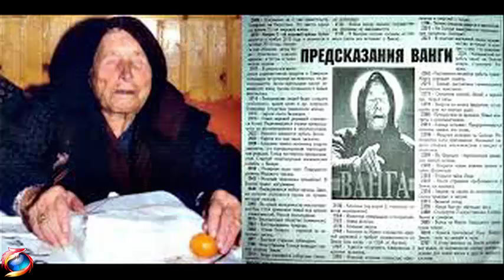Baba Vanga ‘Obama last US president’ prediction: What does it mean?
SHE was the blind psychic who predicted 9/11 and the rise of Islamic State.
And among the predictions the blind psychic known as Baba Vanga made, there’s another that should leave the world a little alarmed.
The Bulgaria-born Prophet, who died in 1996 aged 85, was known as “Nostradamus from the Balkans” for her apparent 85 per cent success rate.